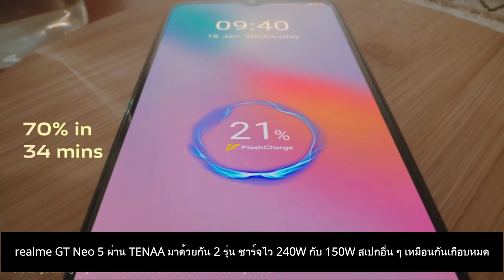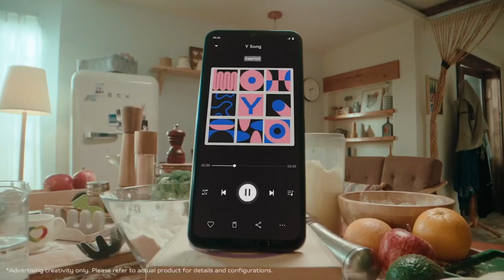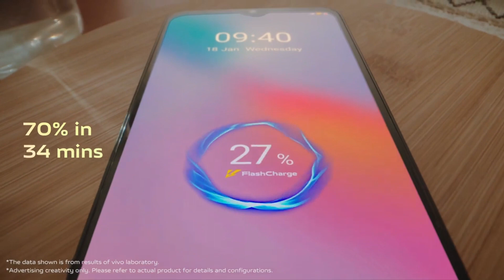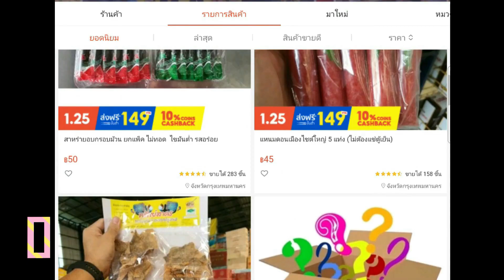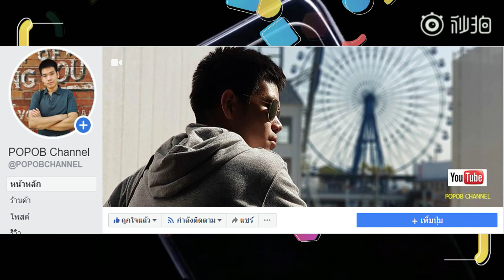vivo Y100 อาจเปิดตัวในเดือนนี้ เริ่มราว 8 พันบาท กับชิป Dimensity 900 และ Android 13 ใหม่ล่าสุด